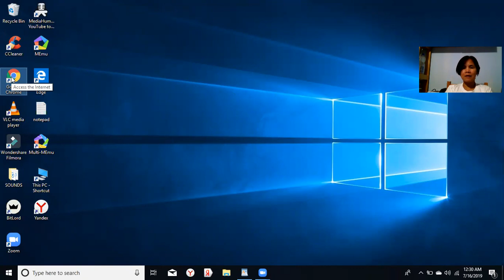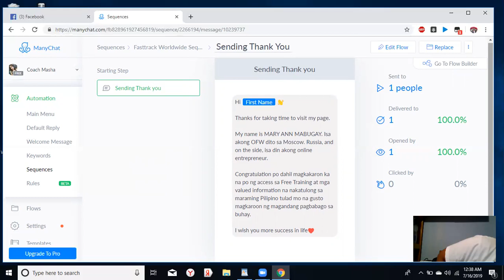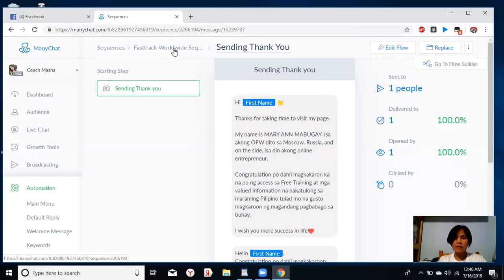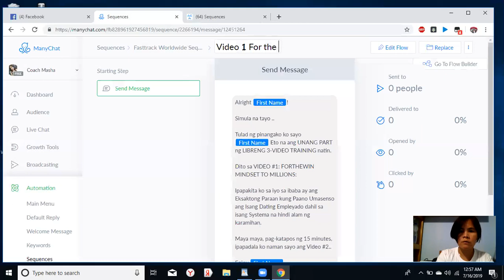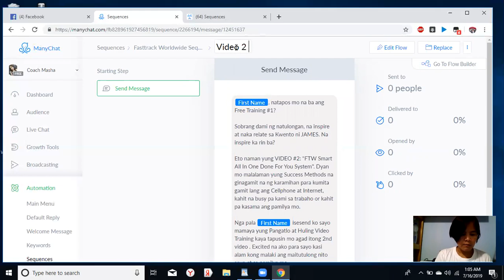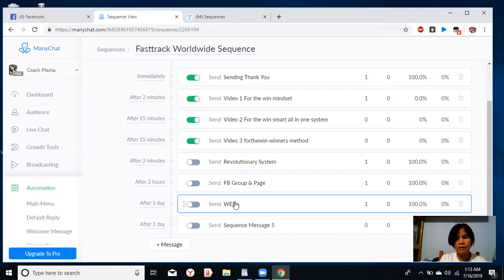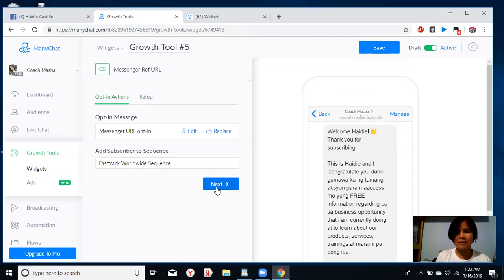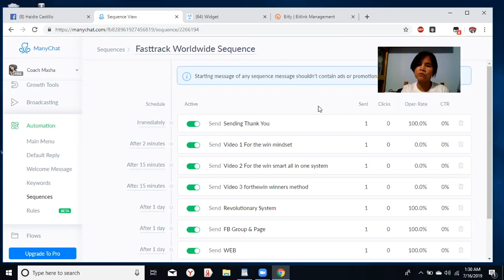How to create Manychat / Easy Way To Create Manychat